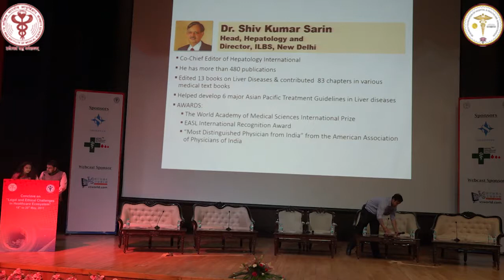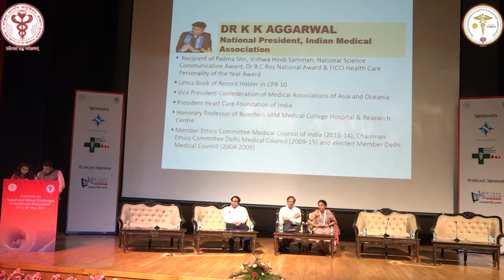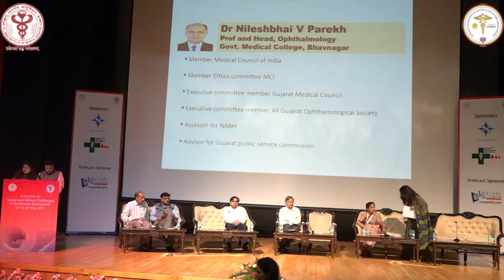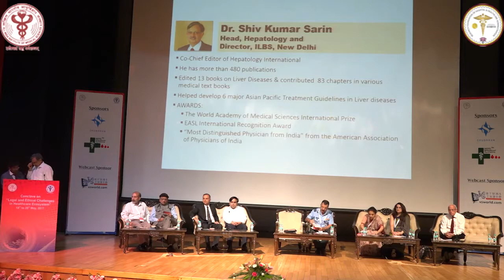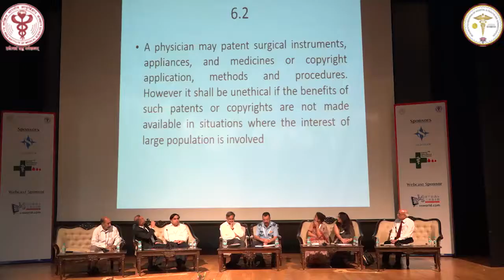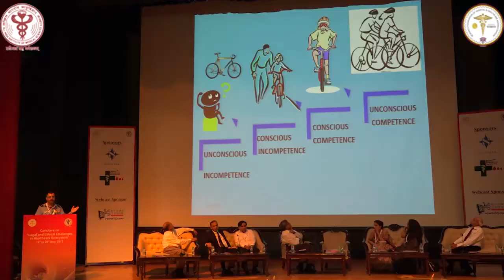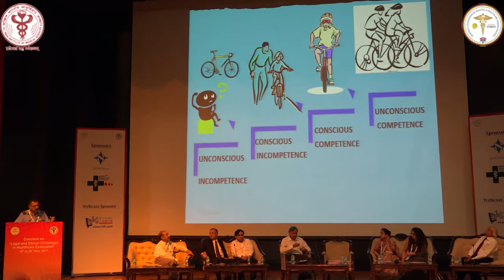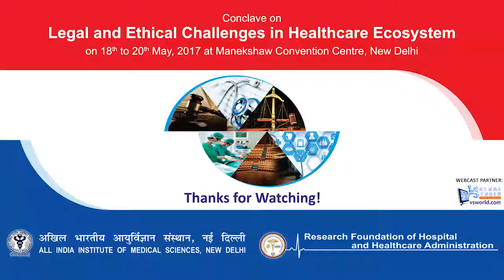Session 15 Ethics in Medical Education Time for Introspection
Conclave on Legal and Ethical Issues in Healthcare Ecosystem  2017